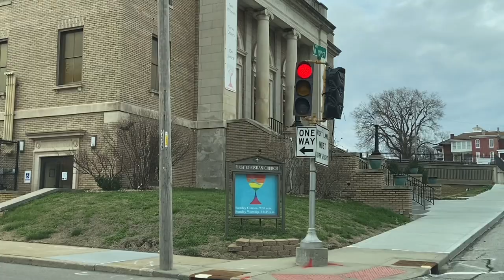St. Joseph, Missouri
Driving through St. Joseph, Missouri